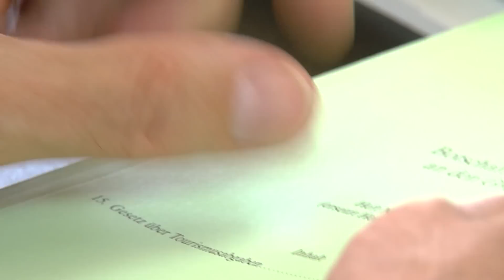Regierung will Tourismus stärken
Der Bündner Regierungsrat Hansjörg Trachsel erklärt die Eckpunkte der neuen Tourismusfinanzierung.